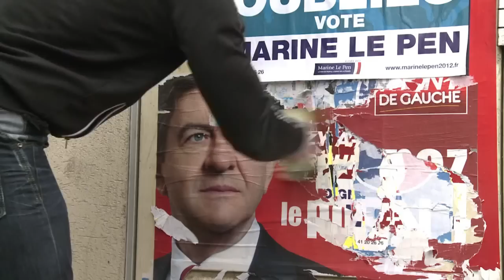Dans la Somme, le FN a la faveur des jeunes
Selon deux sondages publiés coup sur coup, Marine Le Pen pourrait obtenir un très bon score chez les "primo-votants", ceux qui vont voter pour la première fois de leur vie le 22 avril. Rencontre avec des jeunes sympathisants du Front national dans la Somme, en Picardie, où le FN réalise traditionnellement parmi ses meilleurs résultats nationaux. REPORTAGE  Durée: 02:11